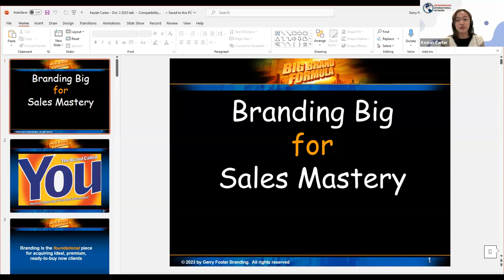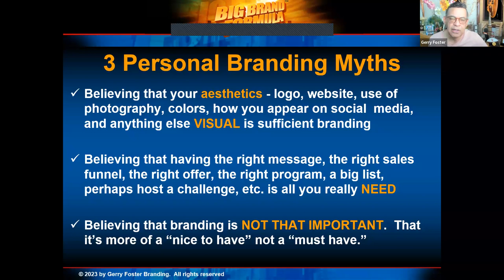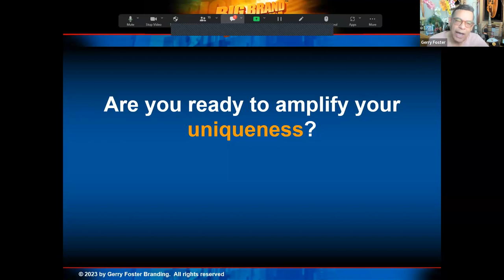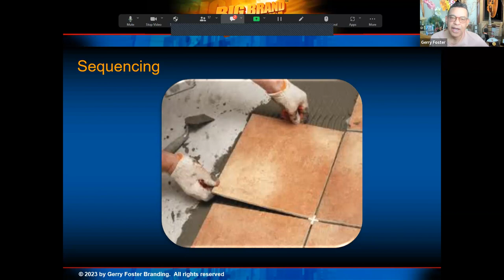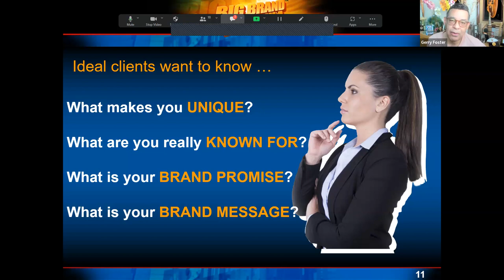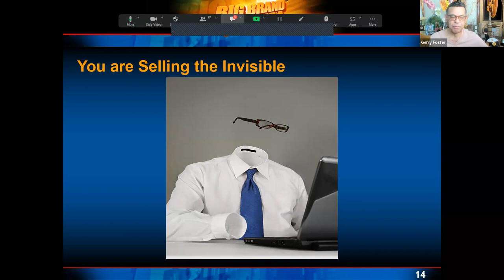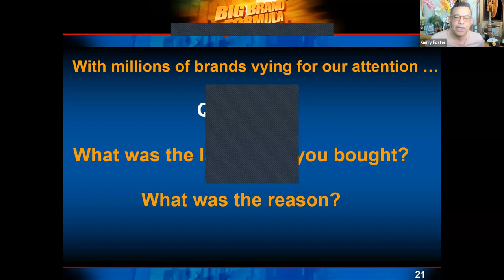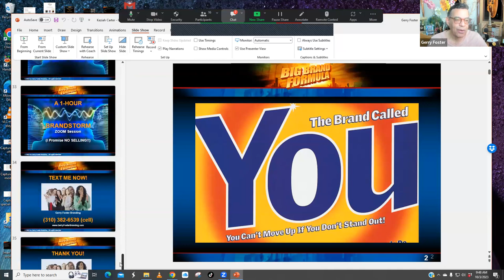Branding BIG for Sales Mastery!! with Gerry Foster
o Do you want to amplify your uniqueness?
o Are you standing out or blending in?
o Would you like to magnify your impact through your Personal Brand?

🎁 TAKEAWAYS
- How to stand out
- Get noticed
- Be remembered
- Create a brand consumers will fall in love with, cherish, and value
- Flip the script, shuffle the deck, and turn the tables in their favor
- Be rewarded for your individuality

🎪 SPEAKER’S BIO
Gerry Foster is a highly accomplished Brand Strategist with 30 years of successful experience. He is the creator of the Big Brand Formula which shows small business owners how to create a big brand, and a strong message that sells, so you can excite, delight, and ignite your market and make it easier to get new customers.